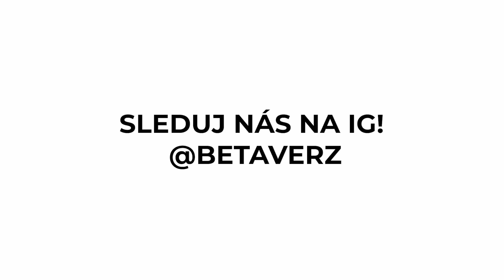2 # RUSKÁ RULETA - ALBI vs. OLCHIČ /BETA